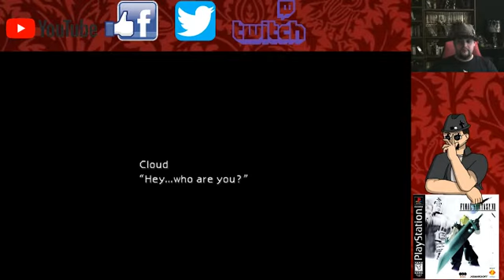Final Fantasy VII (Part 2)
Shinra is taking the life force from the planet and are using it for energy. A group know as AVALANCHE is trying to stop them. Ex-SOLIDER  Cloud and is friend must stop both Shinra and Sephiroth from possibly destroying the world.

PSN: Sirhc210
BlackCross on Facebook: